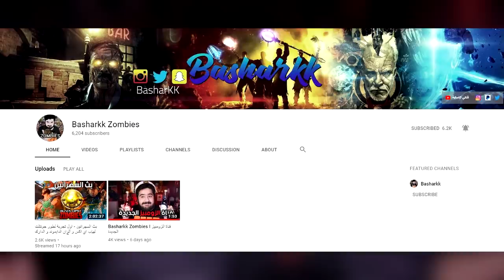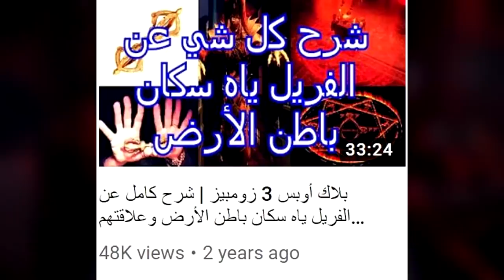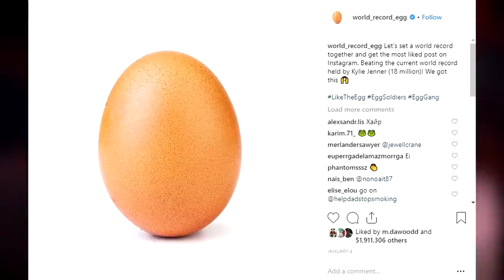اليوتيوب ماسوني مع الدليل؟! و يوتيوبر يخسر 5 مليون ريال بسبب اليوتيوب - أغرب اخبار الأسبوع !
شرح احداث قصة الزومبيز في بلاك اوبس 4 .. شادو مان طيب ؟ (الجزء الأخير وأخر فيديو زومبيز في القناة)

شرح احداث قصة الزومبيز في بلاك اوبس 4 .. بعد كسر الدائرة و موت ركتوفن (الجزء الاول)

أسمع كل اغاني بيركات الزومبيز الي تم حذفها من بلاك أوبس 4 و مابين زومبيز قادمين ؟! 😲

رجوع علكة المدمن و بيرك النيوك الأصلي و ماب القادم مو نيوكتاون.. تفاصيل تحديث بلاك أوبس 4 زومبيز !